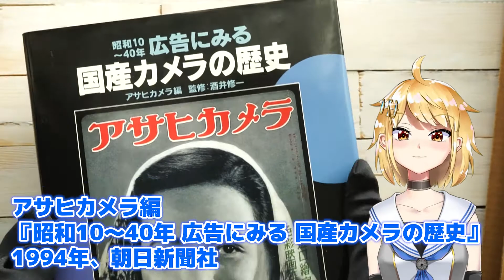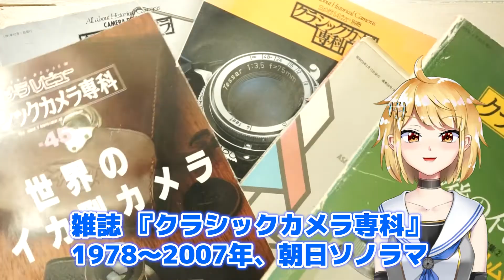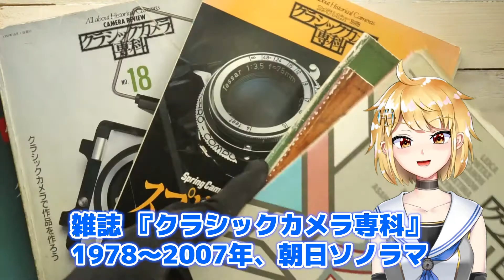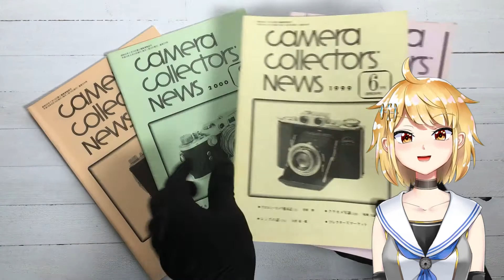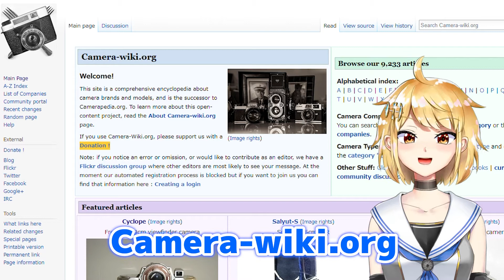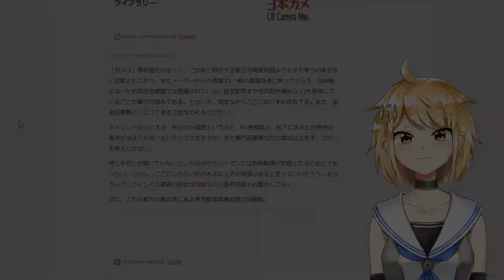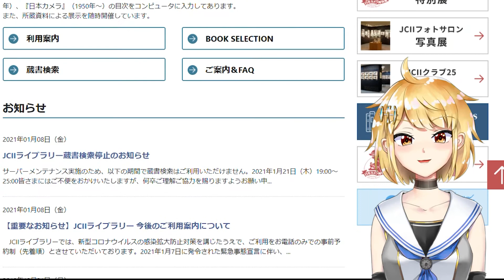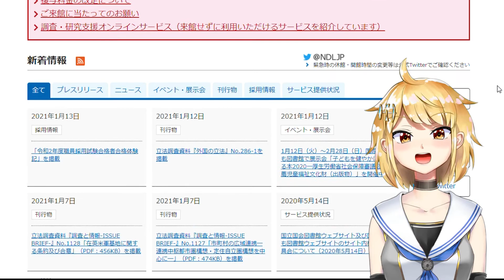フィルムカメラについて調べるには？基本的な文献まとめ【リマスター版】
『国産カメラ図鑑』『広告にみる国産カメラの歴史』『クラシックカメラ専科』『クラシックカメラ選書』『カメラコレクターズニュース』などの文献、Webサイト、図書館を紹介します。

※この動画は2021年1月14日頃にUPした動画のリマスター版です。

※CCNに関連する部分の動画を新規に収録しました。

0:00 Introduction
0:25 書籍
0:35 国産カメラ図鑑
1:40 昭和10～40年 広告にみる国産カメラの歴史
2:51 クラシックカメラ専科
3:39 クラシックカメラ選書
4:21 カメラコレクターズニュース
5:29 Webサイト
5:46 Camera-wiki.org
6:30 ノウとハウ 非創作同人誌を作るための調べもの講座
7:01 図書館
7:39 JCIIライブラリー
8:03 東京都写真美術館 図書室
8:22 都道府県立図書館
8:52 国立国会図書館
9:06 古本を買う
9:32 まとめ

■動画内で紹介したWebサイト

カメラコレクターズニュース索引検索

ノウとハウ　～非創作同人誌を作るための調べもの講座～（佐藤成夫さんのblog記事）

フィルムカメラ系VTuberの御部スクラです。
カメラ、写真、美術などの話をします。

ハップル様作曲の「ピコピコディスコ - 8bit」
をBGMとして使用させていただきました。